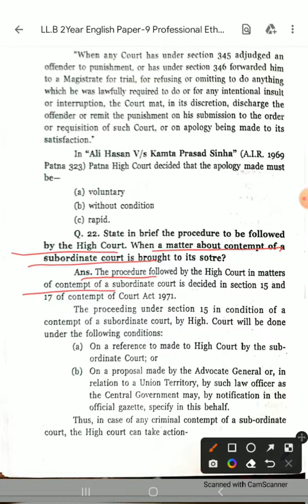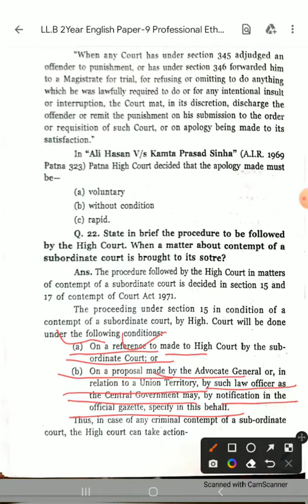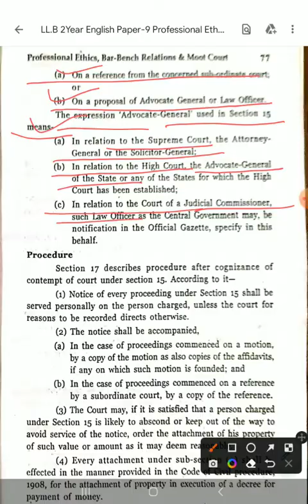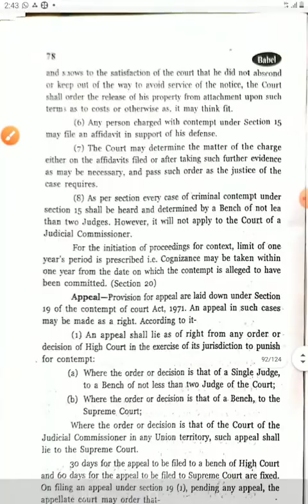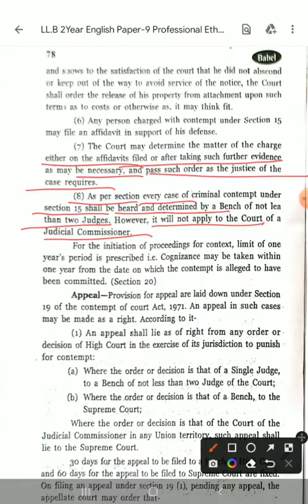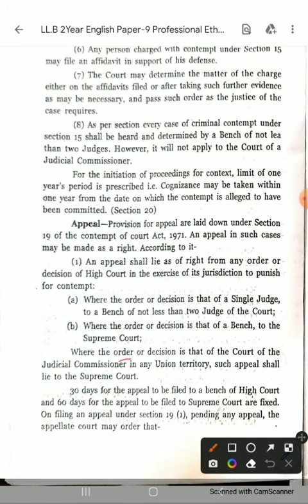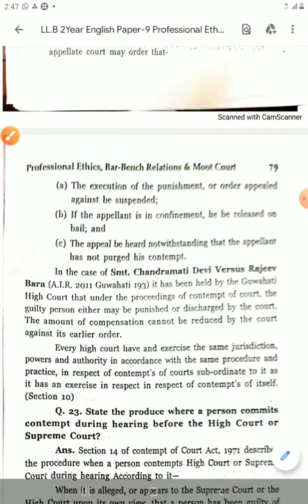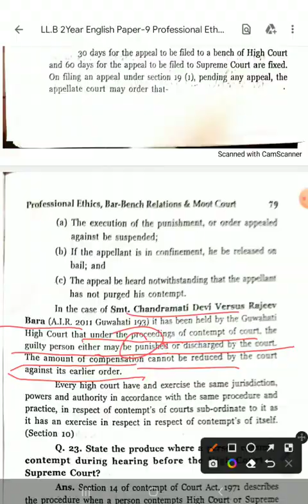Prof.ethics topic17 procedure followed by high Court when a matter of contempt brought by sub.court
LL.B II year paper VIII
Professional Ethics, Bar-Bench Relation and Moot Court